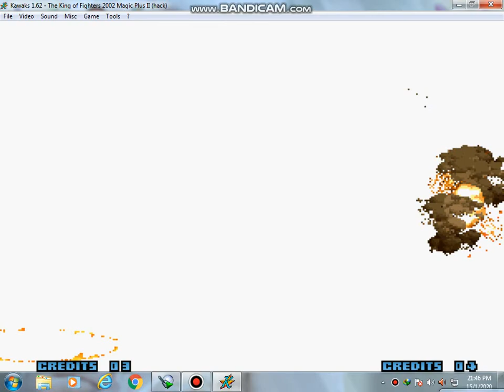KOF 2002 Magic Plus ll - K9999 Rugal Kusanagi